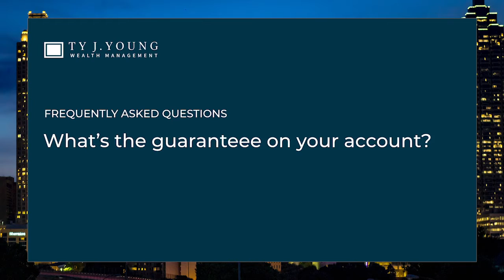[FAQ] What's the guarantee on your account?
Ty J. Young answers the question "what's the guarantee on your account?" Take a listen to hear how we our investment strategies can put you further ahead in your retirement.